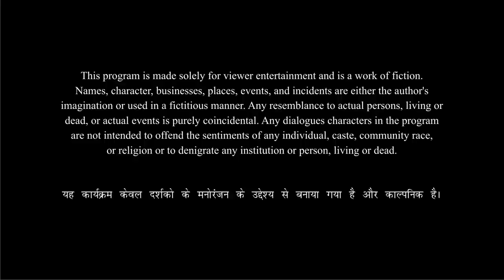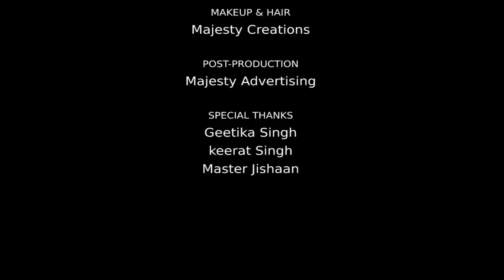EK DIN ? || SHORT FILM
FILM BY SURJEET SINGH | DOLLYWOOD PRODUCTIONS

This film is about the story of an old man aged about 60 years who accidentally meets sandeep, who is fed up of his wife and life.
Now to know what happens next watch the full short film " EK DIN ? "
CAST
BABA - ARSH PARMINDER SHAH
SANDEEP - AMRENDRA KUMAR

CREW
PRODUCER - Majesty Advertising
DIRECTOR - Surjeet Singh
WRITER - Surjeet Singh
D.O.P - Jatin Jindal
EDITING - Jatin Jindal
CASTING - Majesty Creations
MAKEUP & HAIR - Majesty Creations
Post Production - Majesty Advertising